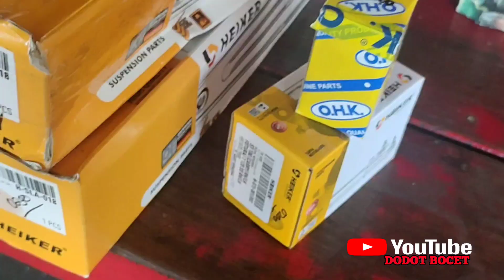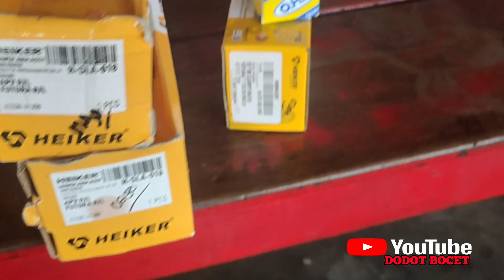Dodot Bocet dapat hadia dari pacar langsung servis mobil